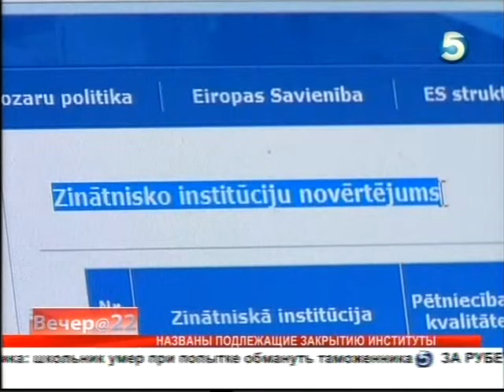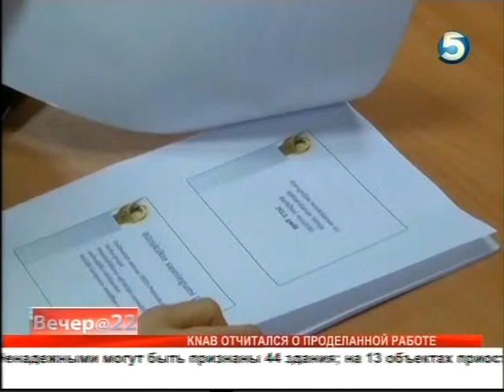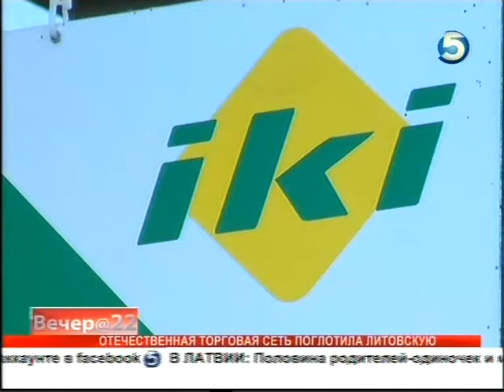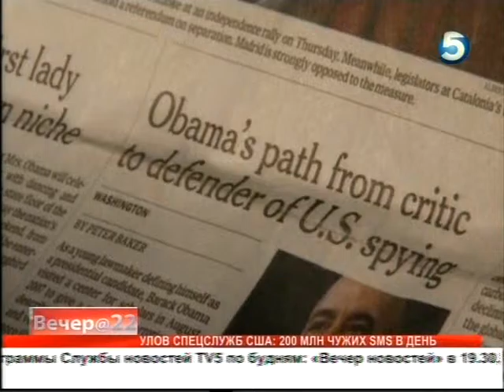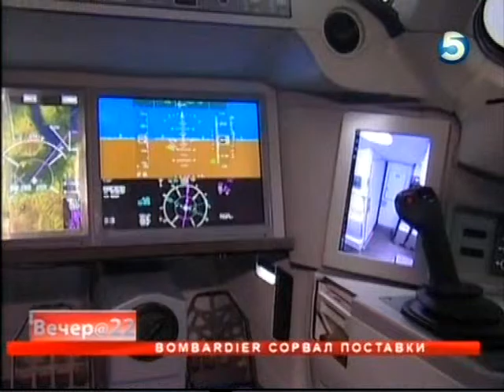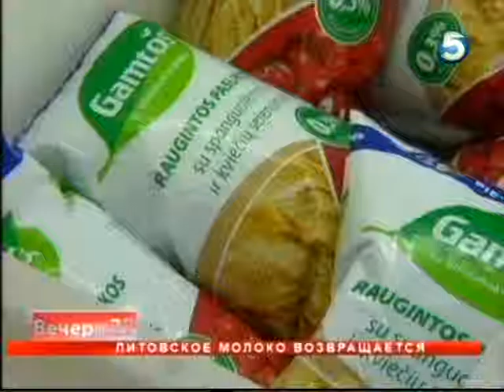вечерние новости тв5 17 января 2014